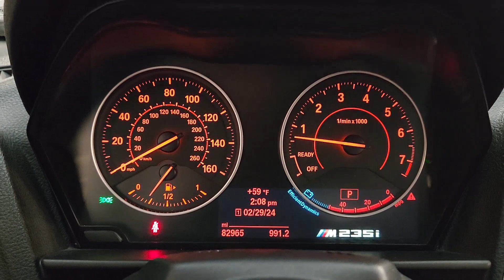2015 BMW 2_Series M235i TX Friendswood, Pearland, Houston, Pasadena, League City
Pre-Owned 2015 BMW 2_Series M235i available at Land Rover Clear Lake located in 17970 Gulf Freeway, Friendswood, TX, 77546. Servicing the Friendswood, Pearland, Houston, Pasadena, League City area.
Please mention the stock R2284277AA when you contact the dealership for this vehicle.

Take a moment to check out the  2015  BMW 2_Series.  The BMW 2 Series: The sleek and efficient two-door coupe that lives up to its motorsport heritage. Compact and potent, it answers your call for an automobile as unique and sporty as you are.  These are just some of the great options this vehicle comes with: Navigation System, Keyless Entry, Heated Mirrors, Premium Sound System, Power Passenger Seat, Satellite Radio, Woodgrain Interior Trim, Steering Wheel Audio Controls, Heated Front Seat(s), Dual Zone A/C. Feel the thrill of the drive in the 2 Series coupe. Test drive it today.